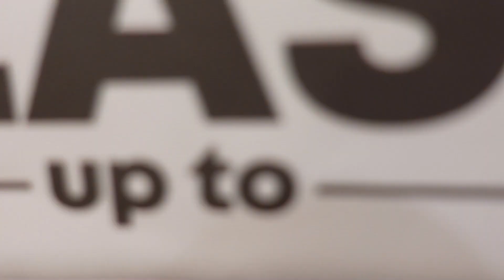গরিব হয়েও বড়লোকদের মত শপিং করার নিনজা টেকনিক